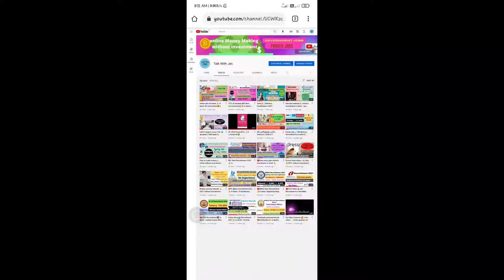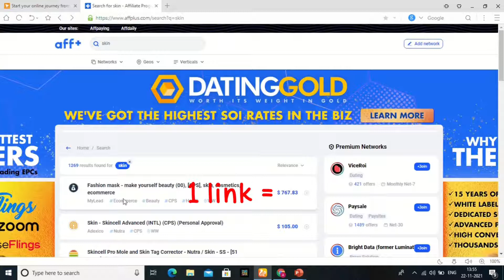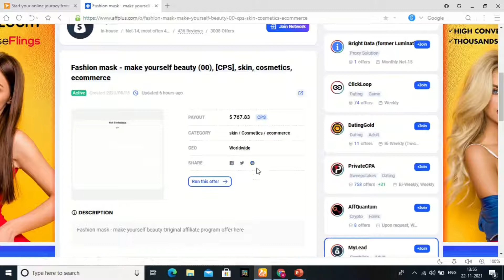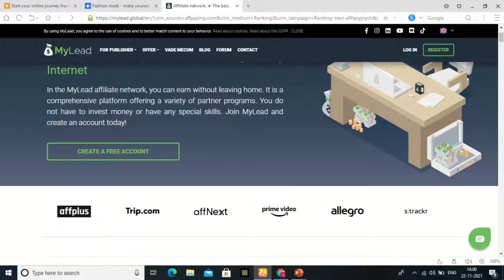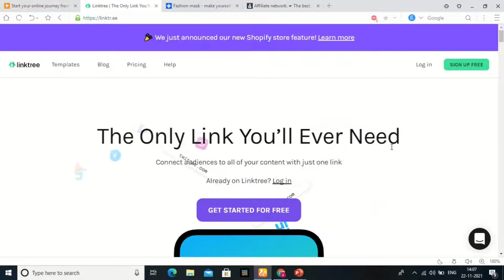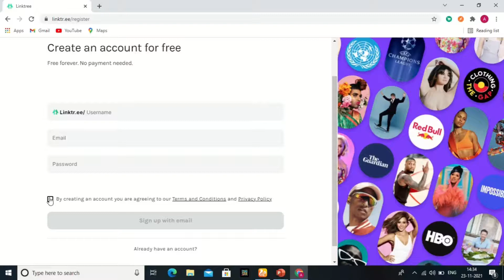Earn $600 🤑💥per one🖱 click | Make money online tips in tamil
In this video@Talk with Jas Shows New  job updated videos.
On this channel, Only talk truely information.Government Jobs, Private Jobs, Work from home jobs, Online Jobs,Money earning websites etc..
Talk With Jas ❣️